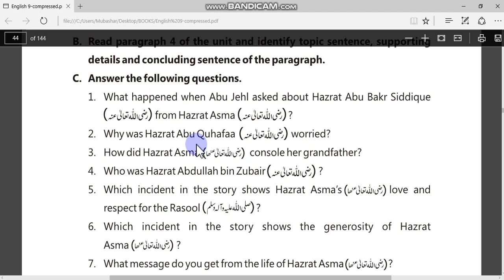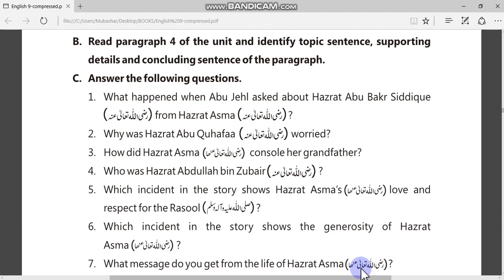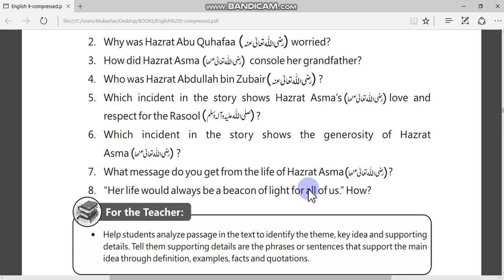unit 4 question answer